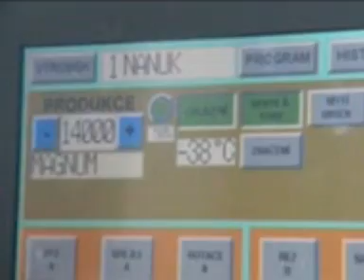Matrix Engineering- ice cream extrusion line for magnum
a two lanes extrusion tunnel suitable to produce 14 000 pcs per hour of ice cream MAGNUM